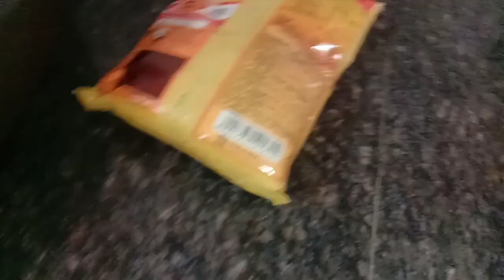Kannada Vlog|Skincare after shower|Non veg party|Vlogs in kannada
He'llo people welcome back to my channel and new video in this video i shared my after shower skincare routine and this video is kind of day in my life where I tried to film full day vlog hope you all enjoy watching this video please do subscribe to my channel for more video's..